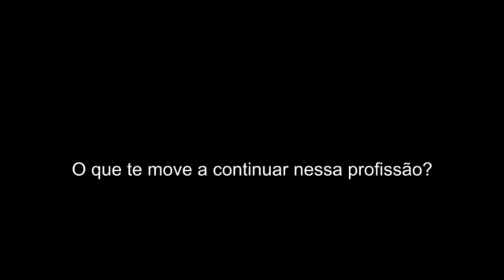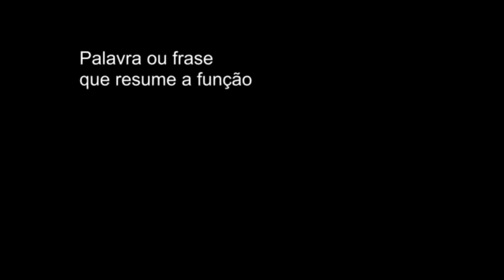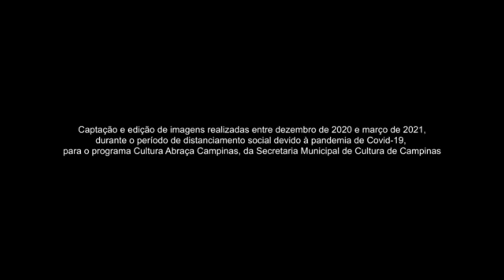“Visíveis”, com Daniel Salvi